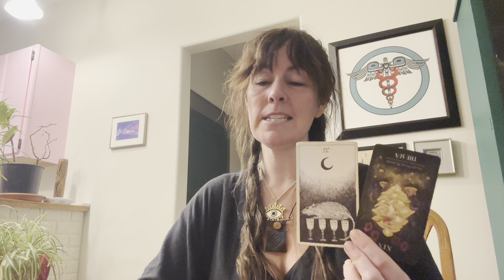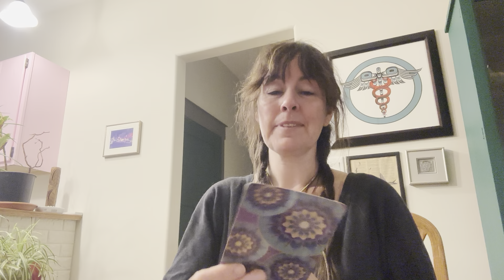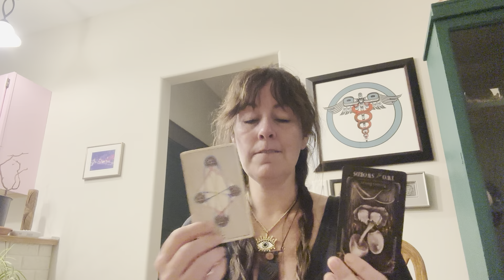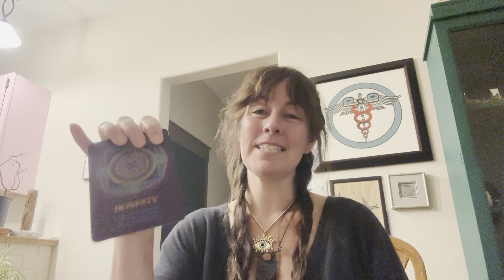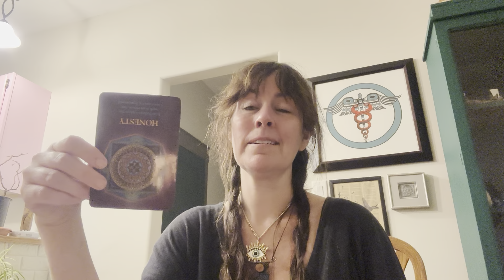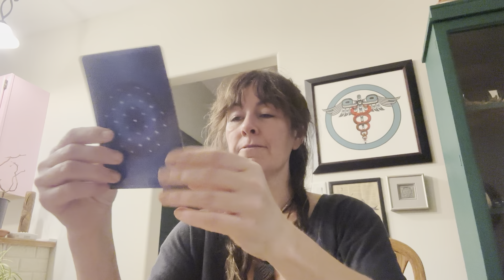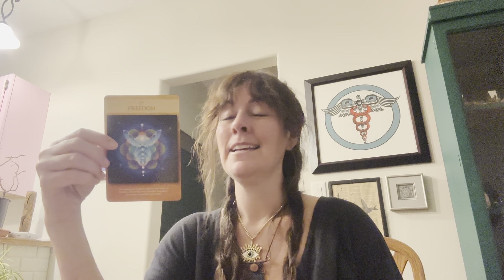YOUR PERSON - Had a major shift & does not want to sabotage this connection ever again 🎉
🔥❤️🔥 WELCOME DIVINE FEMININE AND DIVINE MASCULINE For in-depth “Twin Flame” or “Spiritual gifts & development” readings please connect here:

It is my whole heart’s passion to bring these readings to you, and I would adore the opportunity to assist in your personal journey! I work with Divine Feminines and Divine Masculines individually or as couples.

Decks used:

The Sirian Starseed Tarot
The Sacred Destiny Oracle
Starseed Oracle
The Wild Unknown’s Archetypes
The Good Tarot
Kawaii Tarot
Mirroring Messages of Union
Tarot For Kids
A.E.Waite Tarot
Poesis
Moonology messages oracle
Knight Waite Tarot

I offer daily tarot reading, spiritual growth, Twin flame/ twin soul/Divine love connection readings and personal development sessions. You alone are accountable for your karma and actions , may you be blessed eternally in profound love and abundance!

Real, big love!
Meredith